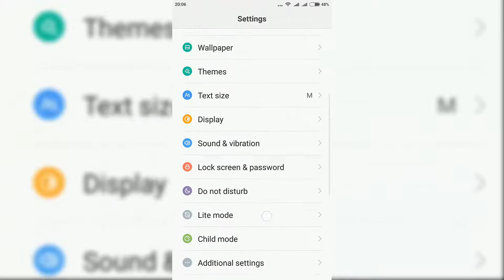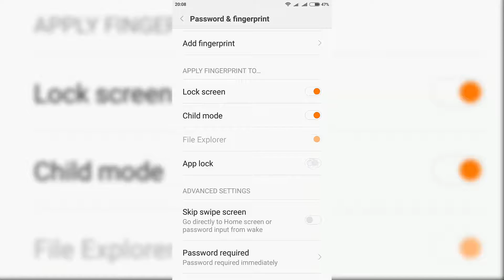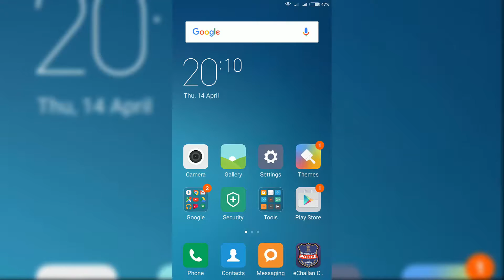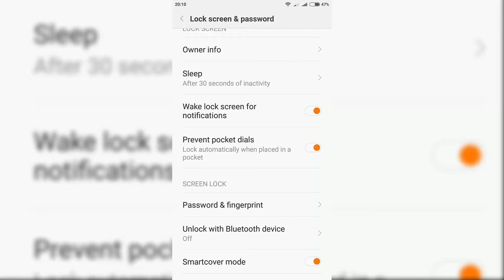How to Lock and Unlock Applications using fingerprint scanner in Redmi Note 3, MI5, MIUI 7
Outro video made by officialmotions